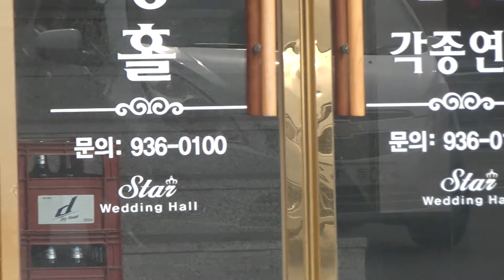보령의 깔끔한 5천원 한식부페 (스타 웨딩부페)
2014년 2월6일 점심 직전 방문. 충남 보령에 가시면 한번 들려 보세요. 늙은 호박을 갈아 쑨 호박죽과 생물 꽁치찌개가 제 입에 딱 맞았습니다.